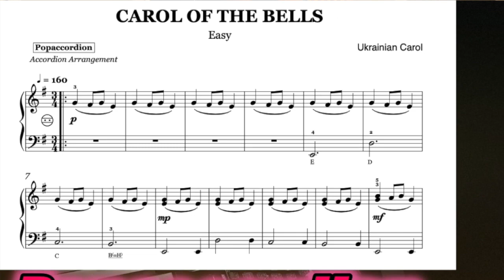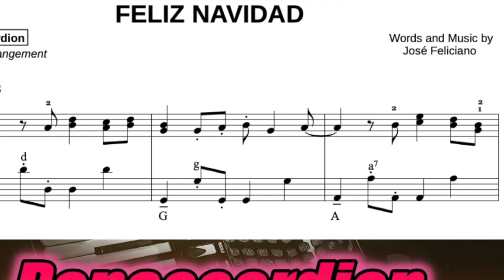The Entertainer by Scott Joplin | Accordioncover with sheet music/Noten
Versprochen!

I promise!